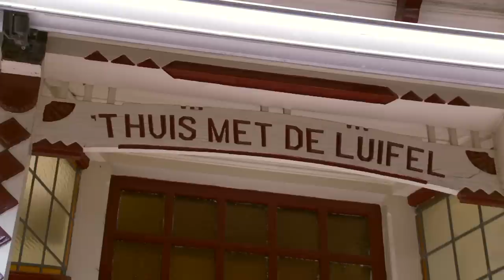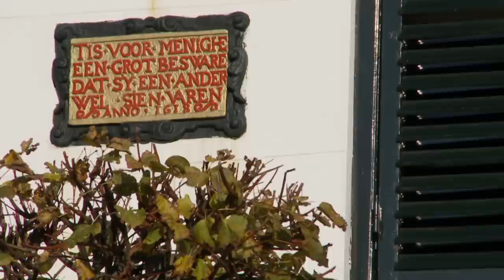Het gat van Klein Parijs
Er is wat aan de hand in Dirksland: gat in hart geslagen, nieuwe rotonde, winkelsluitingen. Het bruist in Klein Parijs.